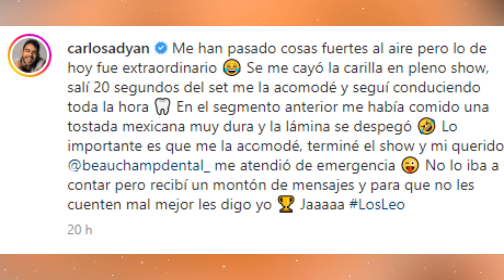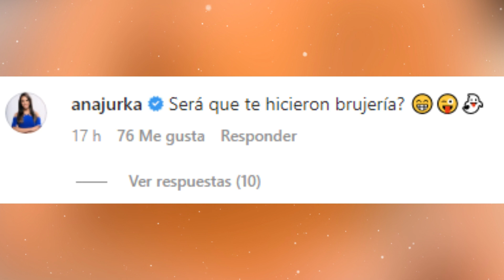😱💔A Carlos Adyan SE LE CAE parte de su DENTADURA en pleno SHOW y así REACCIONÓ el presentador